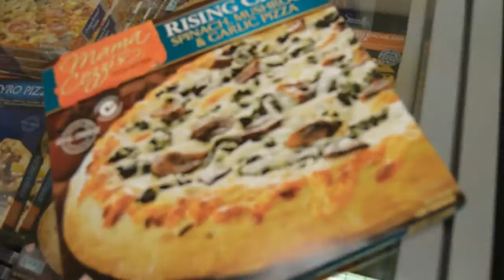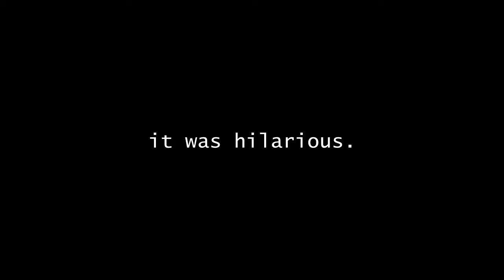A Totally Fair Game